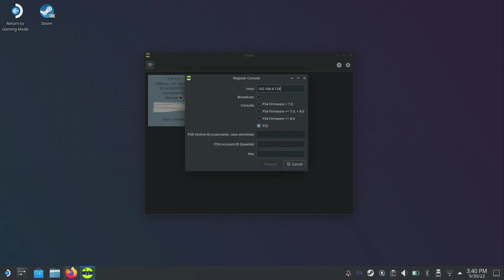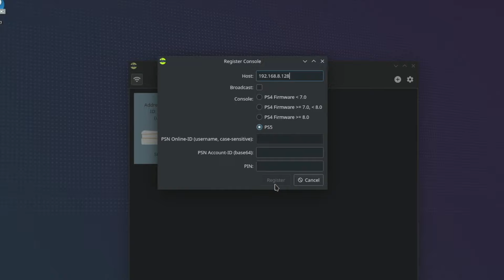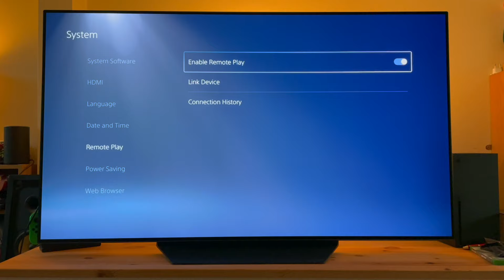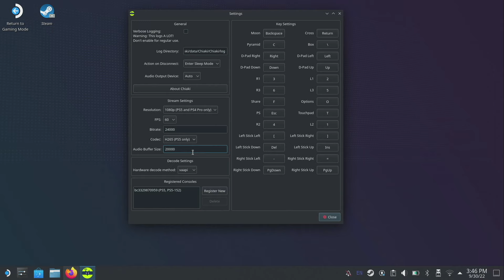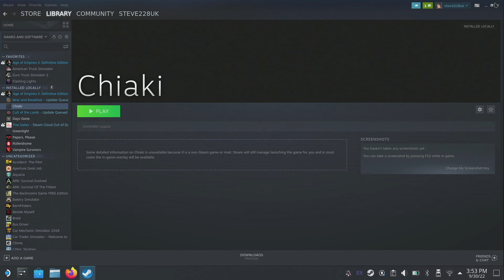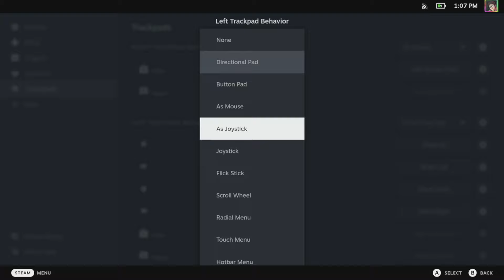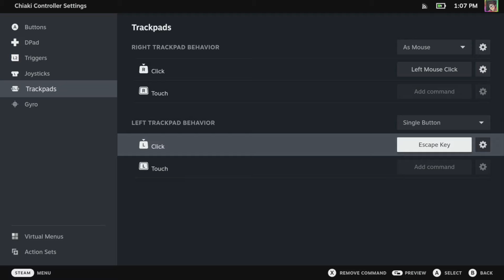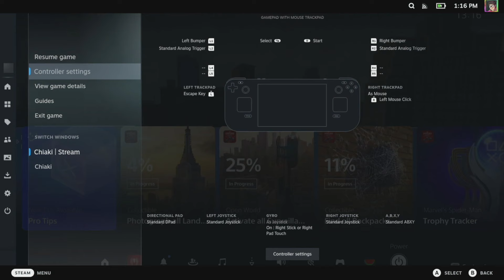PlayStation (PS4/PS5) Remote Play on Steam Deck with Chiaki Tutorial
Chiaki is an open-source app that allows you to connect to your PS4 or PS5 for Remote Play from a PC, Steam Deck, or any number of supported devices.

This tutorial will walk you through installing Chiaki, finding your PSN ID, and configuring for optimal image, audio, and controls.

Setting up is relatively simple and we've created a handy tool to drastically speed up the process of finding your PlayStation Account ID which is automatically encoded as 8 byte base64 as required by Chiaki.

00:00:00 - Intro
00:01:10 - Installing Chiaki on Steam Deck
00:02:18 - Finding Your PSN Account ID
00:02:56 - Linking Your PlayStation
00:03:40 - Recommended Chiaki Settings
00:05:00 - Adding Chiaki to Steam
00:05:45 - Chiaki Controller Settings
00:07:05 - Connect/Disconnect Demo
00:09:30 - Handheld Gameplay